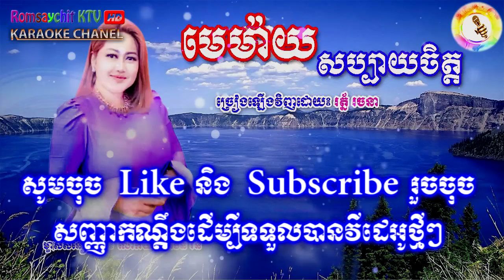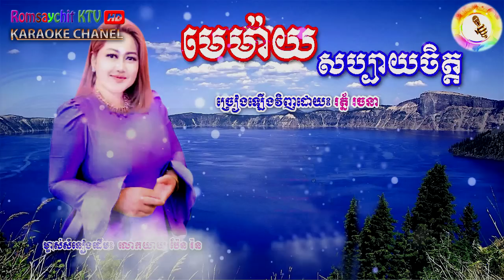Widow Happy, Roth Rachna, pure music, memay sabay chet [ Romsaychit KTV HD ] music karaoke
Title : Widow Happy , memay sabay chet
Singer : Roth Rachna,

For a part of heart diamond, pure music,som besdoung mouy chom nek

Pursat falling in love Khemarak Serey, pure music, Porsat bat sne

Scared to say that Zolano again broke, pure music, klach oun brabthabek mdong teat ៖

I know I cry, Pich Thana, pure music,Deung Knhom Yom DerTe

Greetings of old boyfriend, Svay Kjey, pure music, chun por songsa jas

►Now you can sing and dance with high quality sound through Smart TV without a karaoke machine or Ork Player. (Pop, Bolero, Cha Cha Cha, Slow Rock, Dance, Rap, Sarawan, Lam Lau, Kin, Sangle, Jerk, Disco, Hip Hop) Best Khmer MIDI Karaoke; Top Khmer Karaoke Channel,